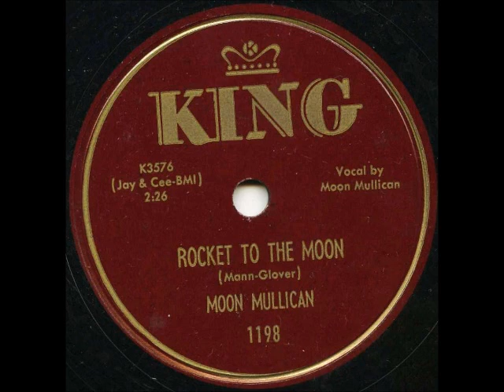ROCKET TO THE MOON MOON MULLICAN 78rpm